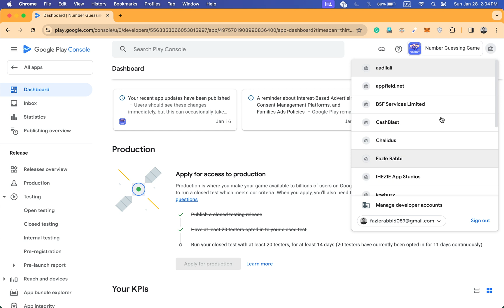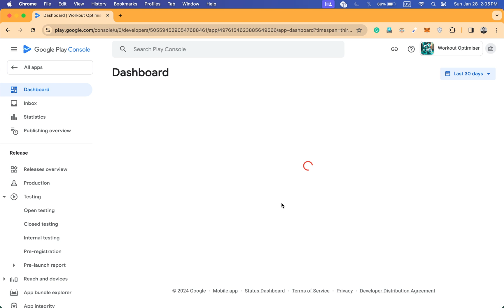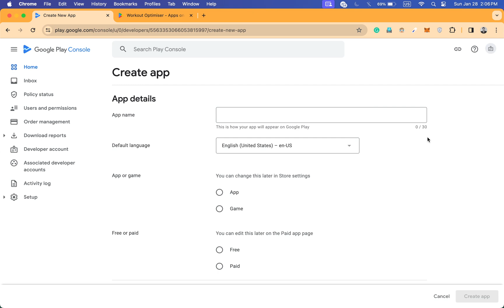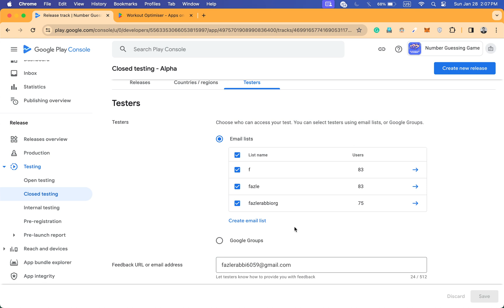20 testers service for android app publishing requirement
how to get 20 testers for android app
20 testers service for android app publishing requirement
Google recently made a new policy about publishing Android apps related to 20 people. To publish an app we have to test an Android app with 20 users for 14 days.

But some of the indie developers don’t have a team so they can’t publish their app.

In this situation, we have 70 active people who test the app for 14 days. If you want to test your app and want to publish an Android app on Google Play Console please let me know.

Below you can find my WhatsApp and Telegram numbers. contact with us to help you to publish the app